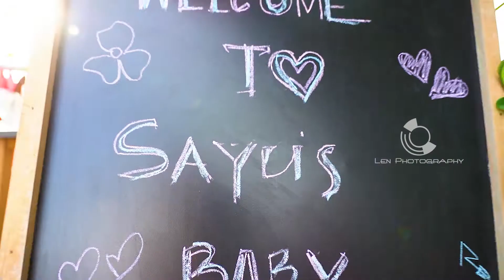Baby Shower Cinematic Video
Baby Shower Photography & Cinematic Video done by Len Freelance Photographers.